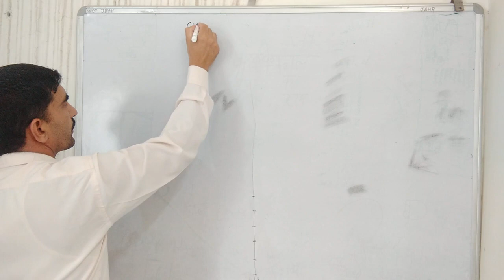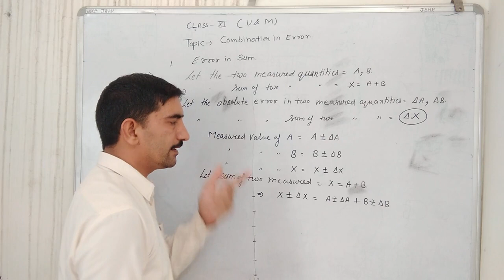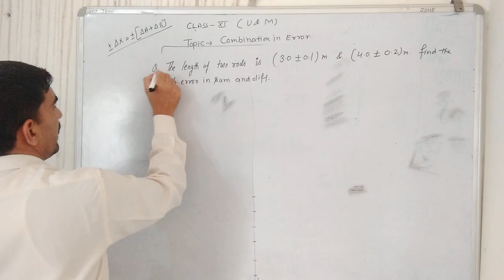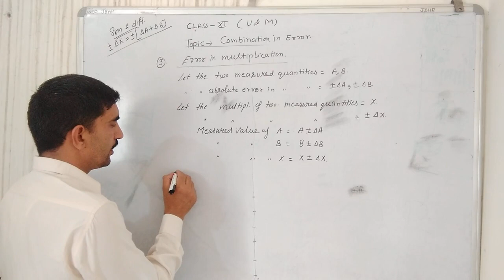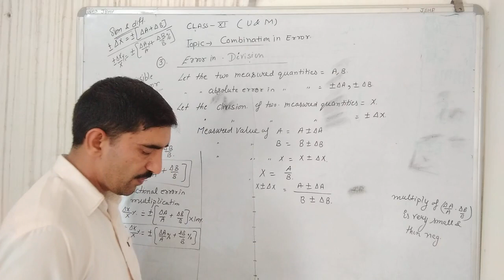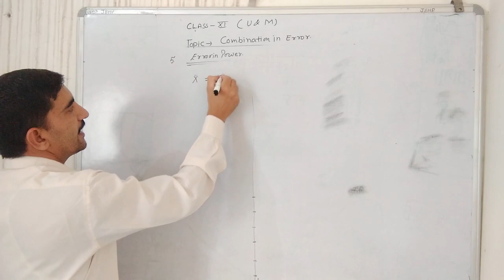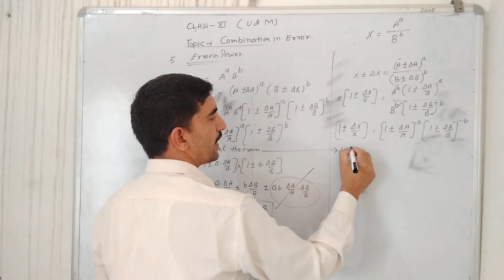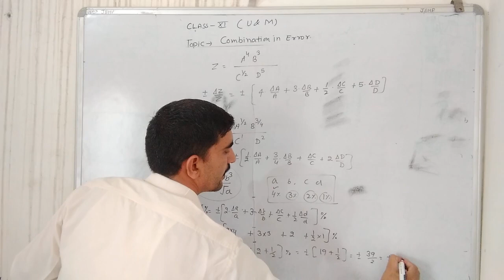│combination of error│error analysis│ propagation of error class 11th│propagation of error class11│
all topic of class xi and xii are explained in a easy way with activity.

and u get practical of class xi and xii regular

combination of error, types of error, propagation of error,
any doubt u comment and ask question

class xi for more video and actitvity search on youtube my channel
fiziks by kamal sir